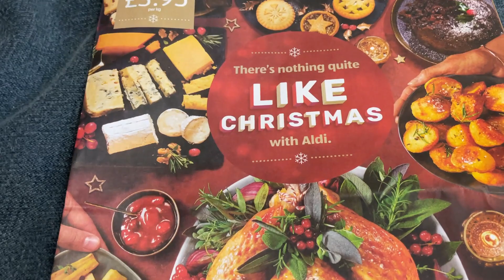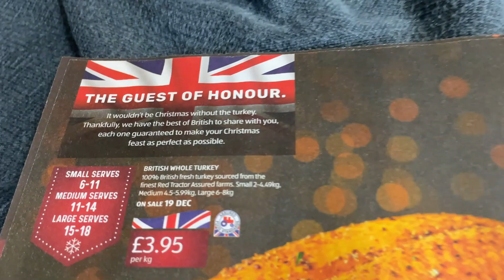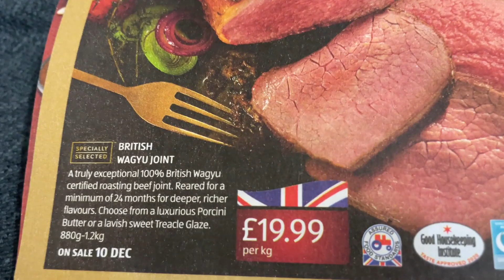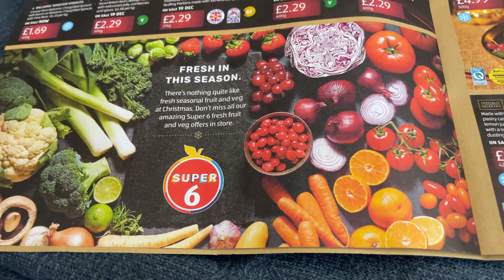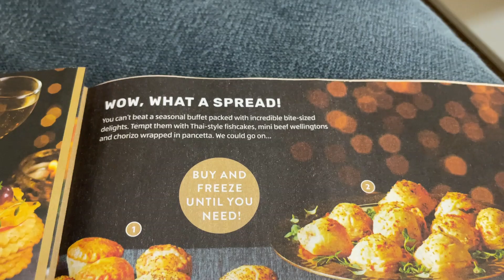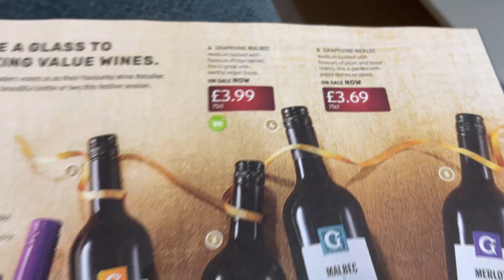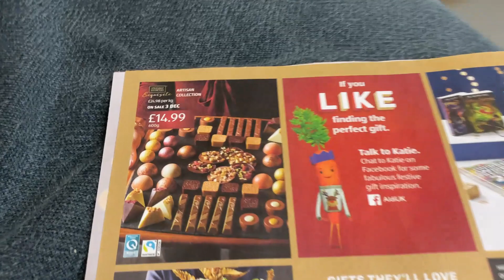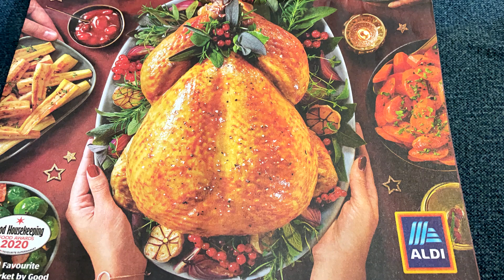ALDI Christmas 2020 - Fresh Turkeys in Store 19 December 2020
Aldi UK - Christmas Catalogue / 2020 | Fresh Turkeys from £3.95